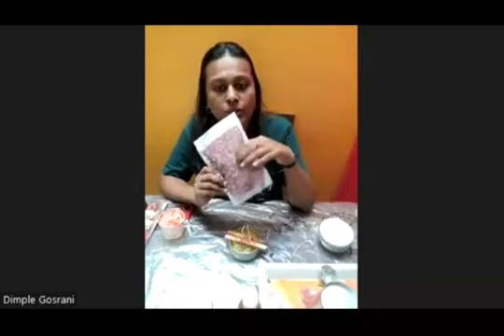candle making part 1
Candle wax ( paraffin)
 candles wax kit
Candle Making Kit Paraffin Wax, 21 Tea Light Moulds, 3 Colour 1 Fragrance & 2 Wick Sustainer Cotton Wicks Complete DIY Set

Candle powder colour
Aroma Krafts Fluorescent Candle Making Colours (A) I Set of 6 I 10 g Each

Candle making molds ur choice

Wick
JHINTEMETIC® - Classic (3 - Inch) Low Smoke DIY Candle Making Wicks, Wax Coated Candle Wicks Threads - Pack of 50 Wicks

LTYNE Smooth UNScented Pure Wax Pillar Candle Pack of 3 | Home Decoration Candles | Diwali Candle | Birthday Candle | Valentines Candle | New Year Candle | 60 Hours Burn | Set of 3 (Red)

Decoupage pAper

The Tissue Store Decoupage Paper Napkin for Craft 4 Sheets - Floral 12 Theme, Multicolor

Pidilite Fevicryl Modge Podge Gloss , (Multicolour, 120 ml Each) -Set of 2